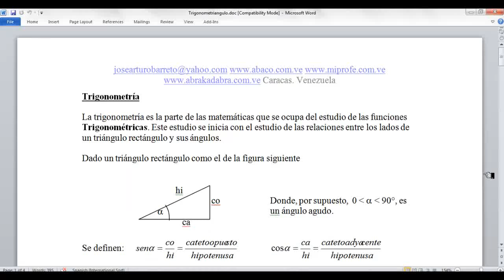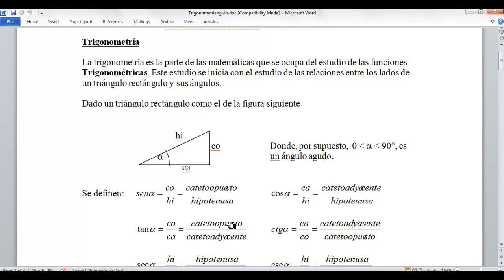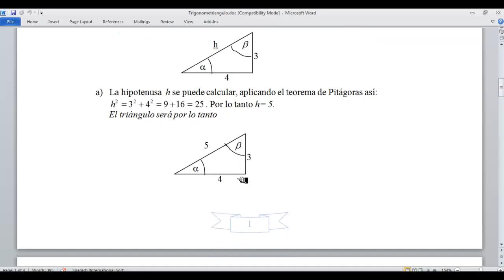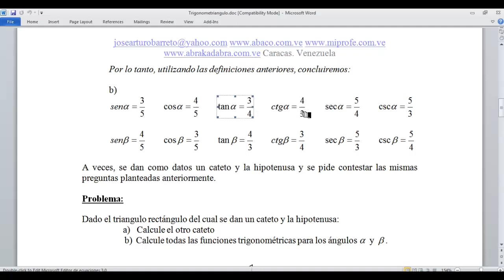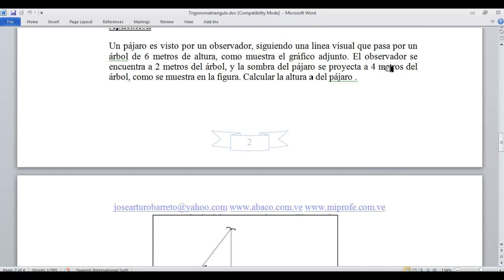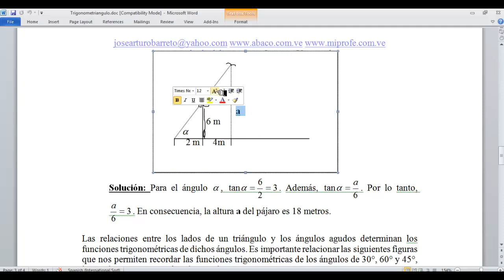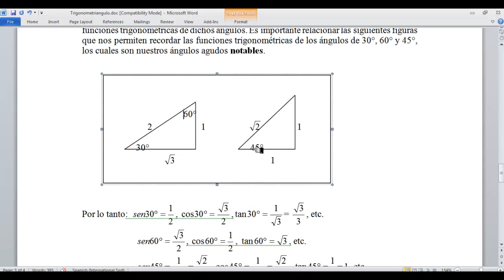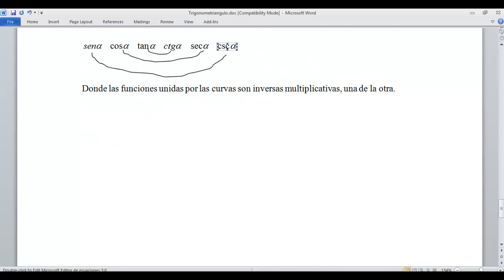Funciones trigonométricas del triangulo rectangulo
Descarga documentos y . Resolución de pruebas Modelo para ingreso Universidad Central de Venezuela UCV y Universidad Simón Bolivar USB. Más videos del profesor José Arturo Barreto y